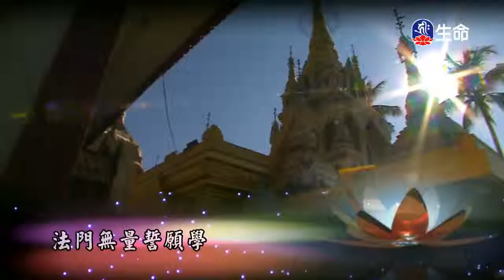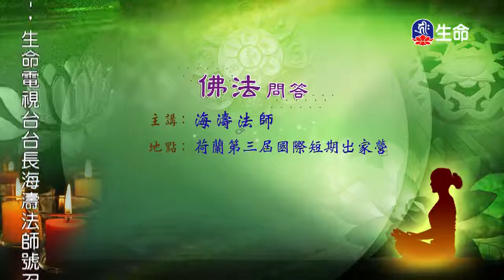佛法問答-03_海濤法師（lifetv_20170927_10:00）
海濤法師：「佛法問答-03」。